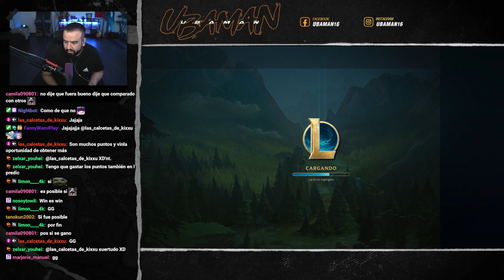🍃¡TODO EN JUNGLA! #120 NO ME ACORDABA DE VEL'KOZ | League of Legends